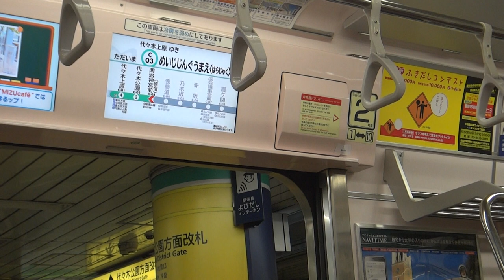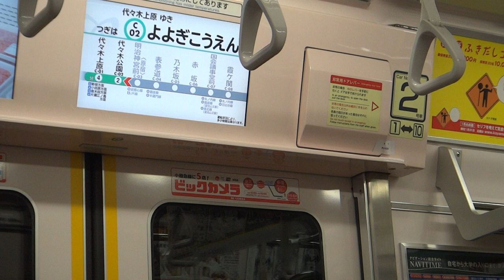Odakyu 4000 Series - Meiji-jingumae to Yoyogi-koen (Tokyo Metro Chiyoda Line) 小田急4000形電車 走行音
The Odakyu 4000 Series (小田急4000形) is the latest commuter EMU operated by the Odakyu Electric Railway. It serves the Odakyu Odawara Line and Tama Line, and is also capable of operating all the way to the Tokyo Metro Chiyoda Line. The design is similar to JR East E233 Series, which also operates through services on the Chiyoda Line.

Built by Tokyu Car Corp (now J-TREC) and JR East, it is fitted with Mitsubishi IGBT-VVVF propulsion system. It is capable of operating up to 110km/h, though it is limited to 80km/h on Tokyo Metro.